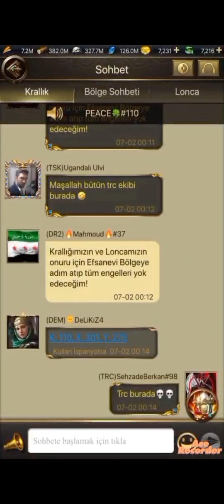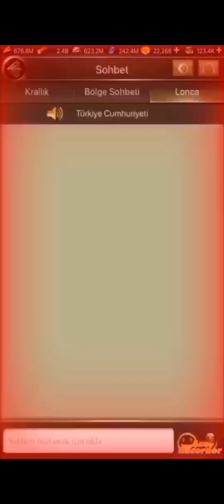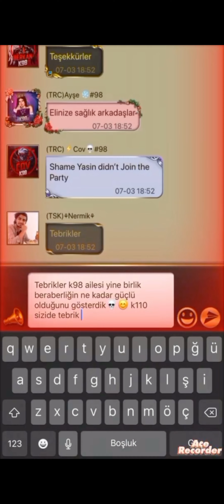Muhteşem Osmanlı / Days of Empire TV - K98 VS K37 - K45 - K110 / 4lu KVK ve Efsanevi Savaşı